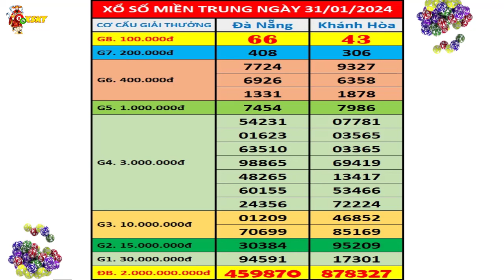Kết quả xổ số Miền Trung hôm nay ngày 31/1/2024 (xs Đà Nẵng, xs Khánh Hòa)